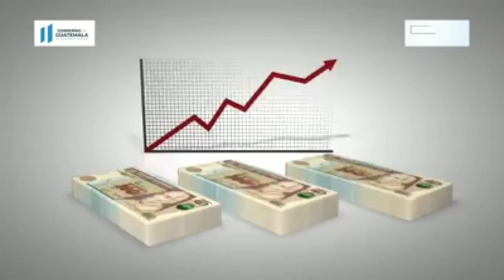EL AEROPUERTO NACIONAL DEL MUNDO MAYA AHORA CUENTA CON UN MOTOBOMBA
El aeropuerto del Mundo Maya ahora cuenta con un Motobomba ,donación otorgada por el aeropuerto internacional de MIAMI